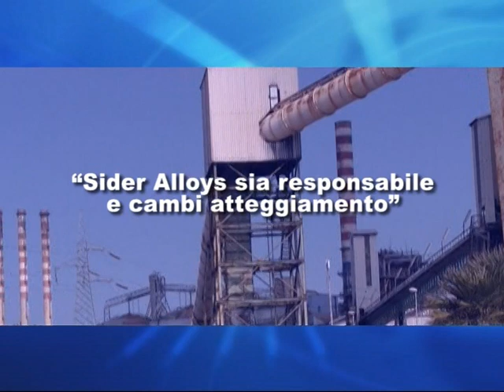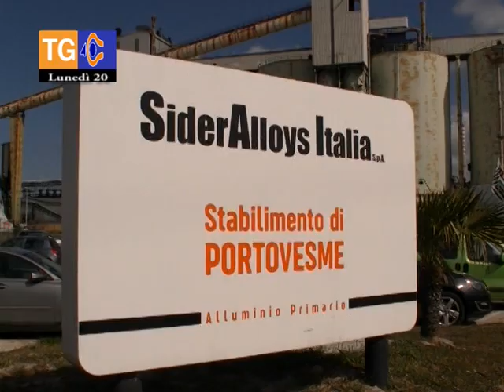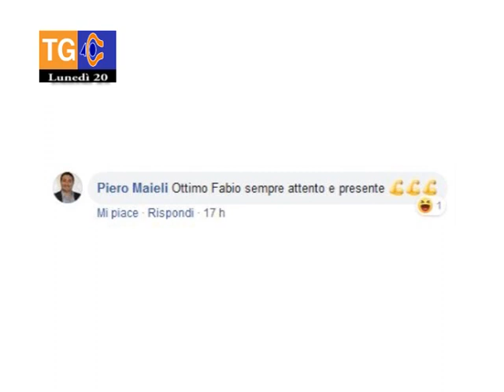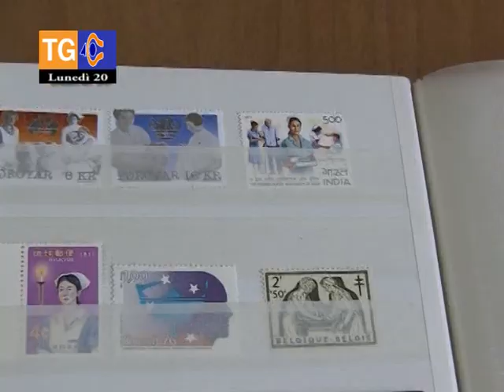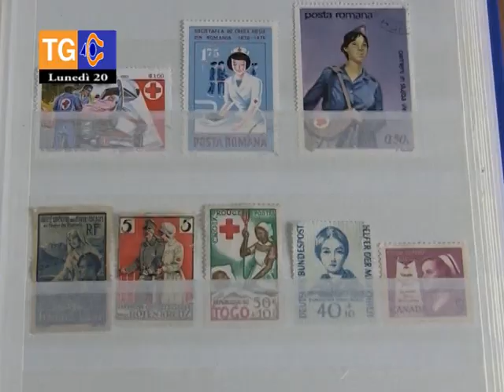TG 40 lunedì 20 gennaio 2020